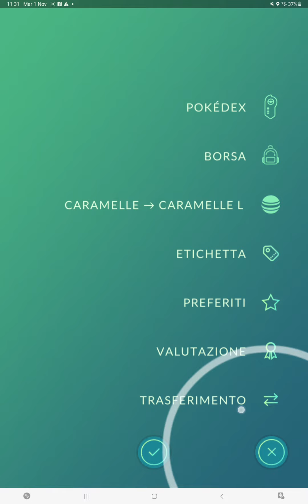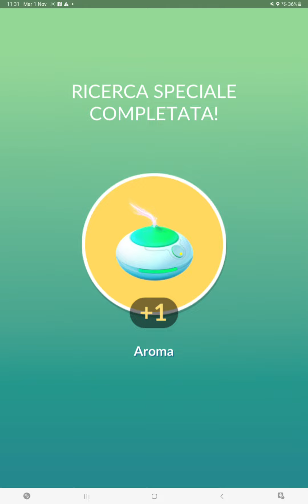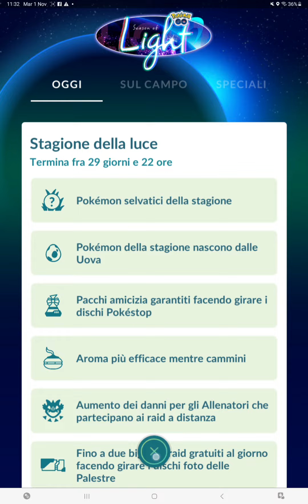Pokémon GO - Día de Muertos - Collection Challenge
Welcome to this new videoguide dedicated to Pokémon GO!  Now let's to see the Día de Muertos collection challenge!